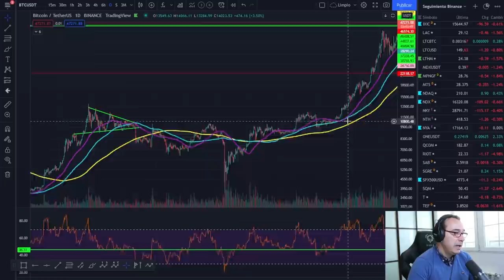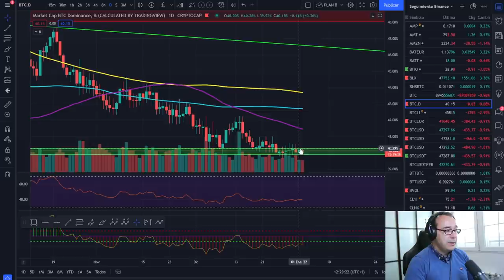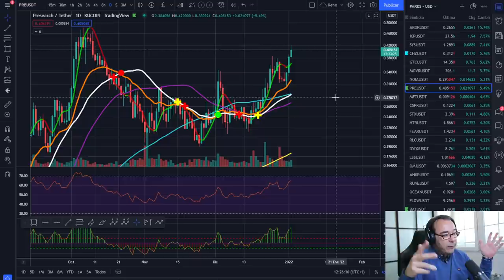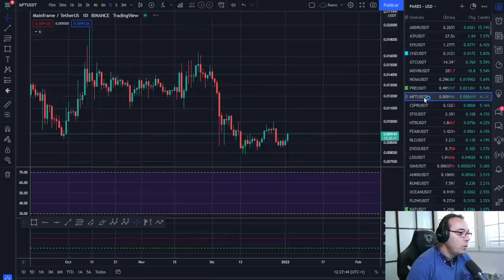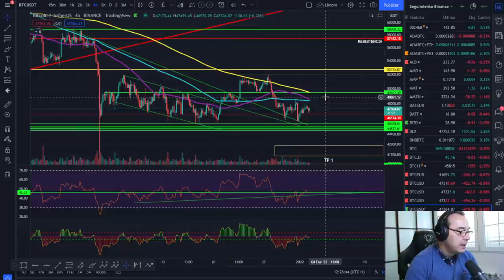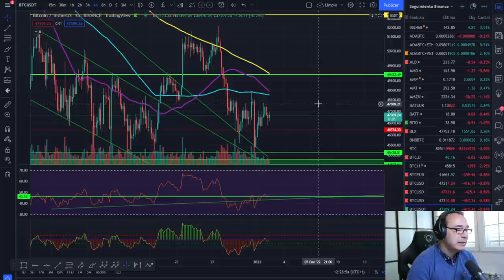🚀 BITCOIN 💵💵😱 ¡PREPÁRATE PARA LO QUE VIENE!💵💵💵 ¡ANÁLISIS DOMINGUERO!🥇🥇🥇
ANALISIS DE DOMINGO DEL MERCADO DE CRIPTOMONEDAS Y BITCOIN.

LECTURAS RECOMENDADAS:
EL MEJOR SOBRE BITCOIN Y BLOCKCHAIN FÁCIL DE ENTENDER:

🚀 BITCOIN 💵💵😱 ¡PREPÁRATE PARA LO QUE VIENE!💵💵💵 ¡ANÁLSIS DOMINGUERO!🥇🥇🥇